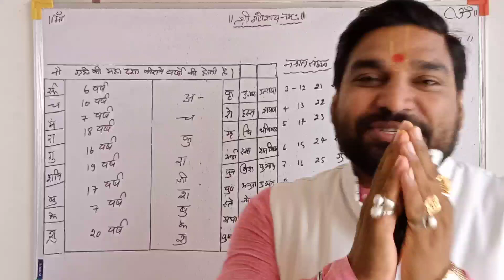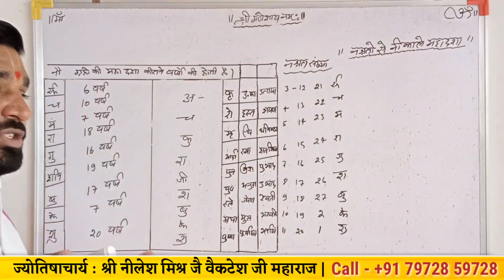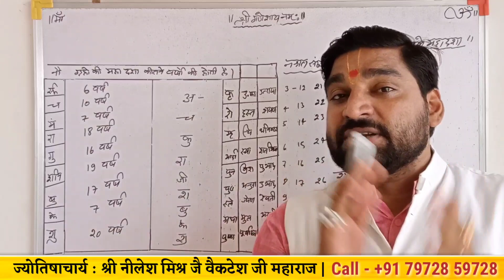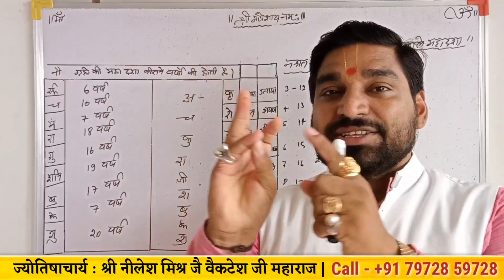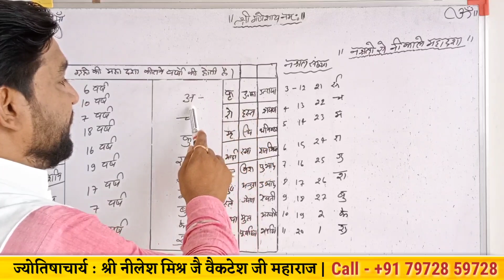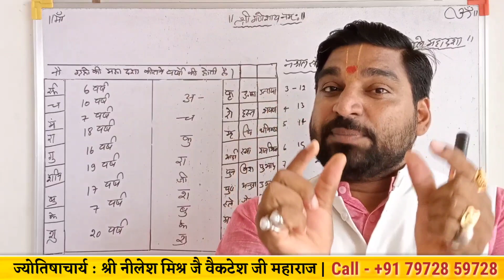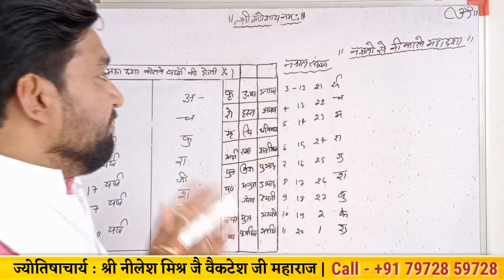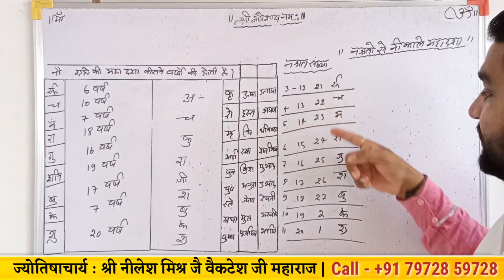नव ग्रहों की महादशा कितने वर्षों की होती है नक्षत्रों से निकाले महादशा lecture 182 Nilesh mishra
मेने इस वीडियो में नवग्रहों की महादशा  इसपर जानकारी प्रस्तुत की है ।

जानिए नवग्रहों की महादशा कितने वर्षों की होती है ।

अगर नवग्रहों की महादशा कैसे देखें और महादशा का फल और प्रभाव जीवन मे ।

जानिए नवग्रहों मेसे कोनसे ग्रह की महादशा सबसे अशुभ होती हैं और उसमें फल ।

नवग्रहों की महादशा का शुभ और अशुभ फल और नक्षत्रों से निकाले महादशा ।

जानिए आपको कौनसी महादशा चल रही है और उस महादशा के फल जानिए ।

यह सभी जानकारी मेने इस वीडियो में दी है . और भी कई अन्य जानकारी मेने इस वीडियो में नवग्रहों की महादशा और नक्षत्रों पर साझा की हैं

🔴 अवश्य करले 🙏🙏

धन्यवाद 🙏🏻